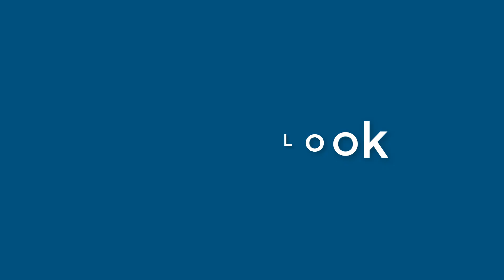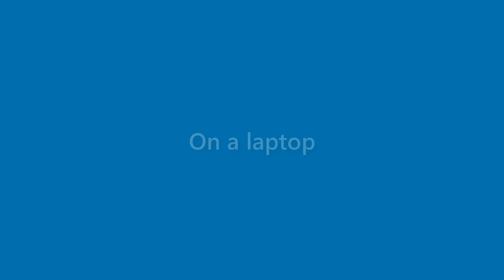Nicolas Grimes - appearance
Name Look - Nicolas Grimes - appearance. In this video we present "Nicolas Grimes" name look and feel in various scenarios.
This video will cover:
How does "Nicolas Grimes" look as a personal letterhead?
How does "Nicolas Grimes" look on a business card?
How does "Nicolas Grimes" look on a computer/laptop screen?
How does "Nicolas Grimes" look with different background colors?
How does "Nicolas Grimes" look with various fonts?